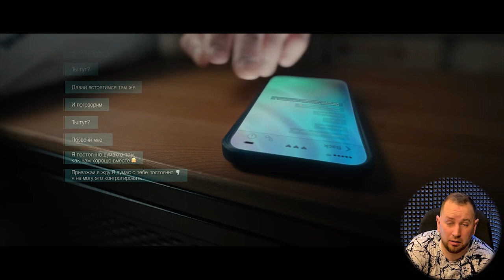СЕРГЕЙ ЛАЗАРЕВ - ВКУС МАЛИНЫ (ОБЗОР КЛИПА)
Давайте вместе с Вами посмотрим клип, поговорим о нем, и сделаем выводы...